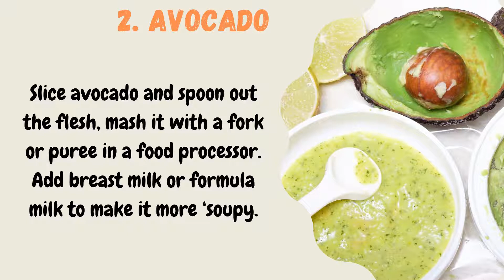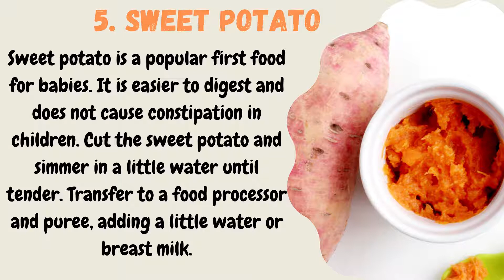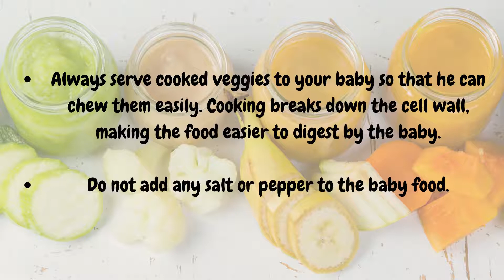Best Homemade Baby Food Recipes (Quick & Easy)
Once your munchkin is a little older, you might be wondering when you can start feeding her baby food. This will depend on her developmental progress. It is equally important to introduce the right foods. Watch this video to know what are the best first solid foods for a baby. Starting simple is key, as your baby’s digestive system is still in its nascent stages.

From the baby's first foods list shown in this video, you'll get an idea of the different types of foods you can introduce, their nutritional content, and the best ways to introduce them. While introducing the first foods for your baby, avoid giving her foods that have a high risk of causing an allergy. The initial few weeks may prove to be difficult; however, with a little bit of patience and consistency, your baby will be munching on solid food in no time.